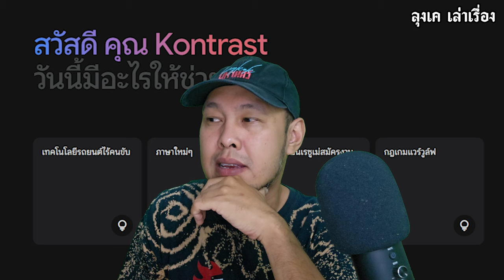เมื่อลุงเค ถาม เจมิไน ว่าทำไมผีถึงชอบสวมชุดขาว I ลุงเคเล่าเรื่อง Feat Gemini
เมื่อลุงเคถาม Gemini ว่า ทำไมผีต้องใส่ชุดขาว หลักๆ Gemini ตอบมาให้ 5 ข้อ
อยากรู้หรือเปล่าว่ามีอะไรบ้าง เราไปฟังกันได้เลยว่า ทำไม เวลาเจอผี ชอบเห็นแต่พวกเขาใส่ชุดขาว เรื่องเล่า Feat Gemini ตอบเรื่องที่แฟนเรื่องผีหลายคนก็น่าจะอยากรู้ให้แล้ว เชิญไปรับชมรับฟังกันเลย